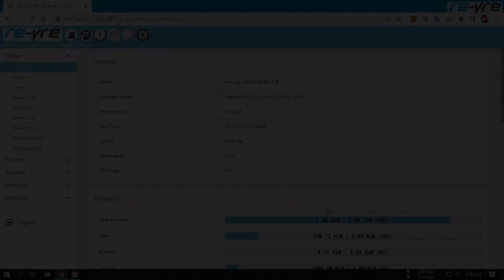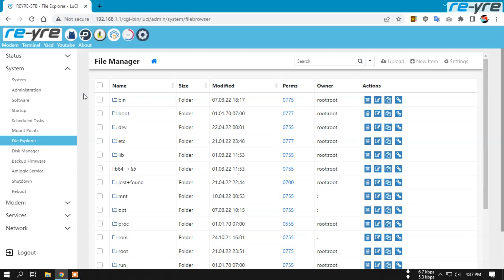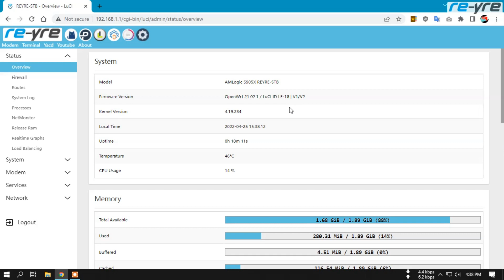OpenWrt REYRE-STB LE-18 Untuk STB Tipe B v1 & v2 | Wifi On OpenClash, Passwall, Libernet, Xderm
Untuk STB Tipe B v1 dan v2 bisa menggunakan firmware ini
Sudah On Wifi Internalnya
Otomatis memancarkan WiFi SSID REYRE-STBx
HG bisa, tetapi wifi internal off

Password dalam video